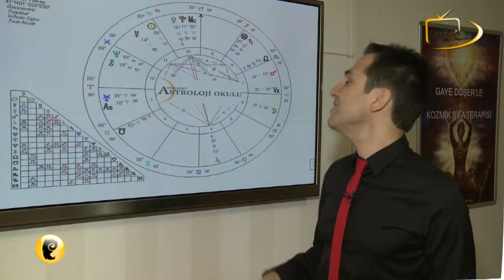20- 26 Ocak 2014 Haftaya Astrolojik Bakış: Koc